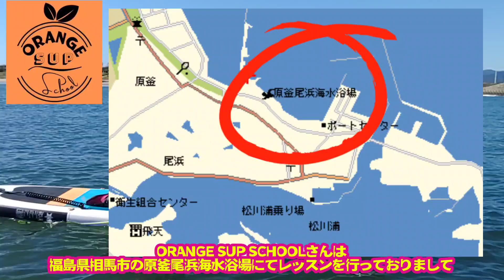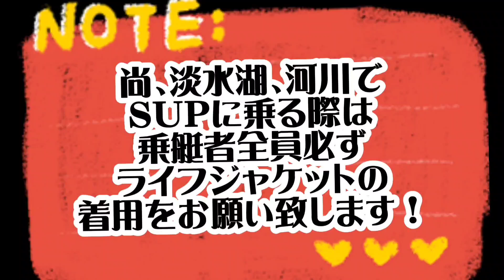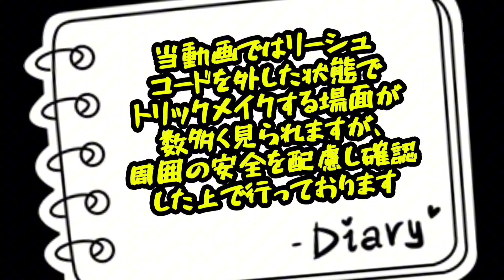【SUP】福島県相馬市に今年開校したORANGE SUP Schoolさんに体験入学して来たよ！波穏やかな原釜尾浜海水浴場は海SUPビギナーに最適！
ORANGE SUP schoolさんの公式Instagramはこちらから。。。

波が穏やかで水もキレイな原釜尾浜海水浴場は海SUPビギナーさんのスタートには最適！

2024年に開校したORANGE SUP schoolさんならドッグサップインストラクターもいらっしゃるのでわんこ連れの海SUPデビューにも安心のサポート体制でレッスンして下さいます！